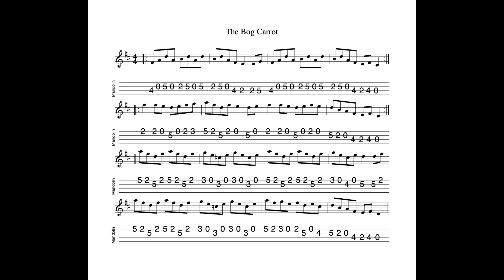The Bog Carrot - a 3-part reel in D Major tabbed for mandolin and played by Aidan Crossey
7 December 2022.  A very accessible 3-part single reel in D which has plenty of meat on its bones to interest players at all levels.